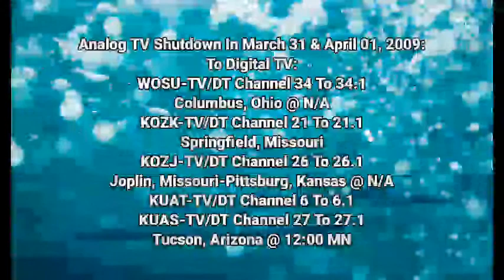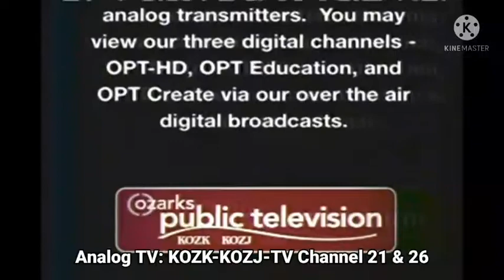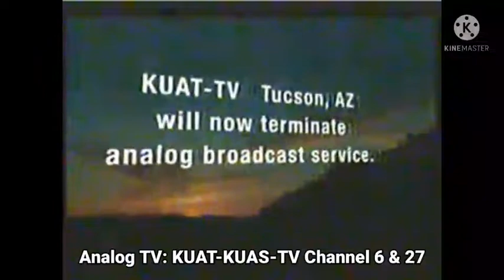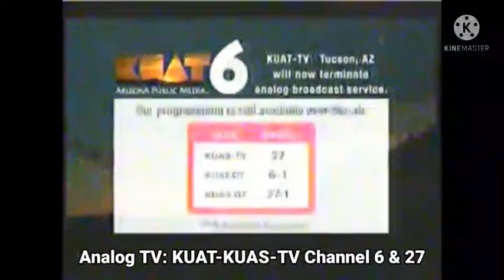Episode 115 - Analog TV Shutdown To Digital TV | (March 31 & April 01, 2009)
Note: WOSU-TV Channel 34, KOZK-KOZJ-TV Channel 21 & 26 & KUAT-KUAS-TV Channel 6 & 27 We Are OFF-AIR On Analog TV Channel Is Shutdown By United States & Radio Station KLTU-FM K-Love 88.1 mHz In Mammoth, Arizona:

Courtesy: WOSU Public Media, SpringfieldNow & David Hettesheimer